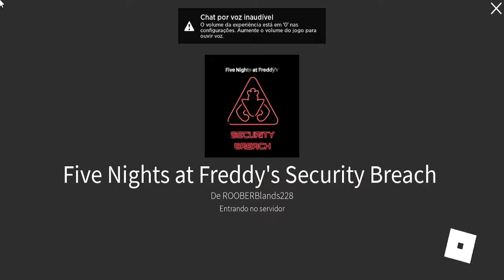procurei FNAF SECURITY BREACH no ROBLOX...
Five Nights at Freddy's: Security Breach (FNAF Security Breach ) é um jogo de terror da franquia de Five Night's At Freddy's ( FNAF ), Claro que ele teria VÁRIAS CÓPIAS então eu resolvi procurar por FNAF SECURITY BREACH no Roblox, e esse foi o resultado.

🔔 Vídeo todos os dias às ⏰ 13:00 ⏰

💻NOME DO JOGO ➤ FNAF Security Breach